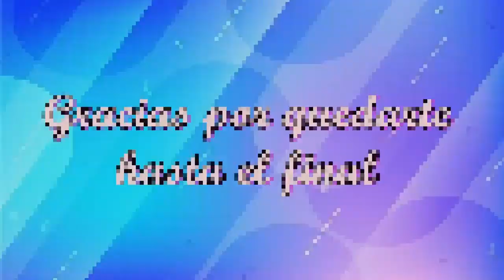FANTÁSTICOS LOOKS CON SOMBRERO PARA TODA OCASIÓN DE MODA 2023/ OUTFITS CON SOMBRERO!!!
Hola chicas me alegra estar nuevamente trayéndoles un nuevo video, espero que sea de mucho agrado para ustedes, si les gusta por favor déjenme su like, abrazos!